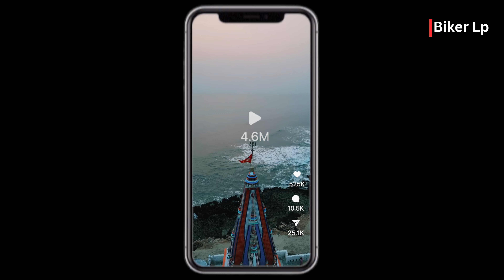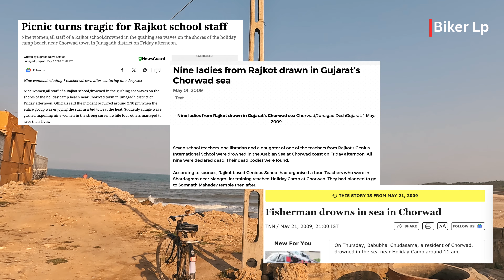Most Viral Mahadev Temple : Kaha Par hai ye mandir 🤔???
In this video, we will discuss the highly popular Mahadev Temple on Instagram, situated in the charming coastal town of Chorwad, Gujarat.
The name of this beautiful temple is Shree Dadheshwar Mahadev Temple, located at Holydaycamp Beach in Chorwad, Gujarat. between somnath & Dwarka

distance between chorwad to Somnath : 35 km

distance between Chorwad to Dwarka : 200km

Near by railway station
chorwad road (CVR)

Other public transportation
GSRTC BUS
you can easily find bus from somnath / veraval to Chorwad  approx fare : 40 rs

media mode for hero 9.
3.5mm audio adapter for GoPro

hit likes.. do comments..